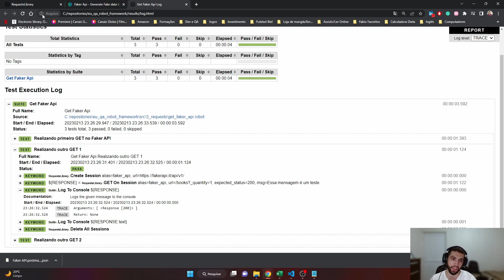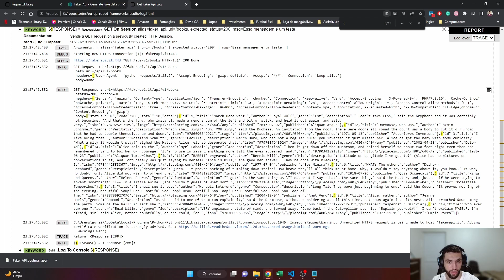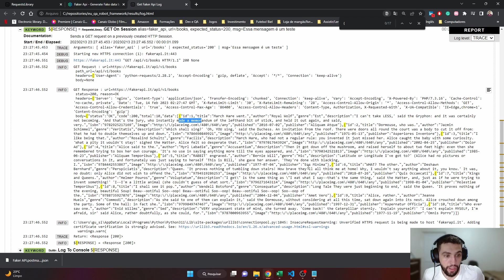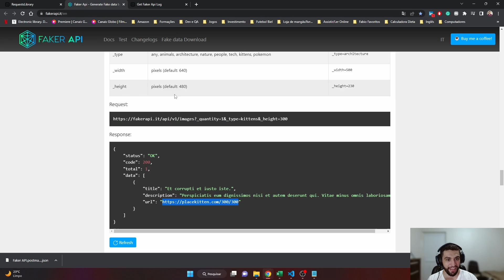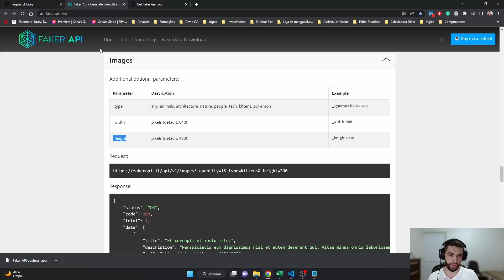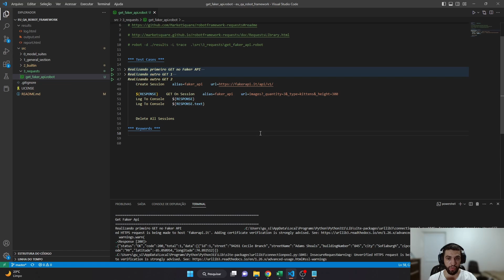Como adicionar argumentos na requisição GET #5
Links Importantes sobre o vídeo

Produtos
Livros sobre Qualidade de Software

Capítulos
00:00 Introdução
01:00 Argumentos no GET: expected_status
03:03 Argumentos no GET: msg
04:40 Argumentos na URL
06:45 Documentação no site faker API
09:00 Encerramento